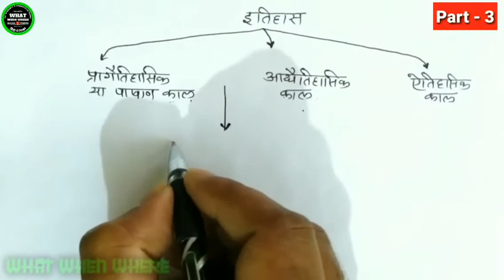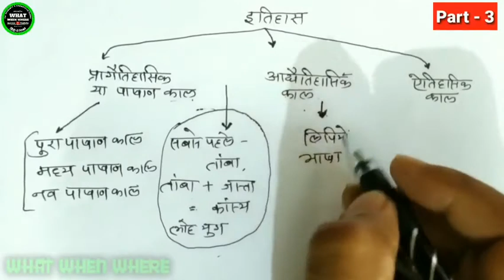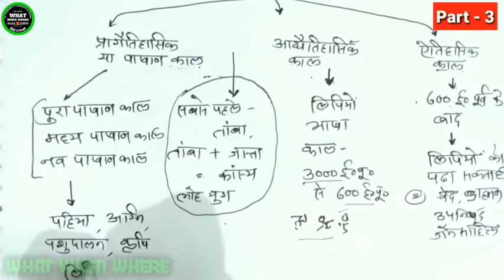pahiye ki khoj kisne ki # pahiye ki khoj kab hui # aag ki khoj kab hui # manav ne kheti kab seekhi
Aaj janiye ki pahiye ki khoj kisne ki aur pahiye ki khoj kab hui tatha aag ki khoj kab hui aur manav ne kheti kab seekhi.

REET syllabus 2020 level 2 ke tahat itihas ka vargikaran aur sambandhit pramukh tathy janiye ashok ji sir se hindi mein.

Is video me hum REET 2020 ke syllabus ke anusar level 2 ka crash course kar rahe hain.ye video itihas ka vargikaran topic par part - 3 hai.

Isme itihas ka vargikaran air pragaitihasik kaal ya pashan yug ke bare mein jaan sakte hain saath hi manav ne kheti karna kab seekha aur pahiye ka avishkar kab hua ya pahiye ki khoj kab hui aur manav ne kheti karna kab seekha saath hi bhimbetka ki gufaen kahan hain aur kyon prasiddh hai .

इस वीडियो में हम जानेंगे कि इतिहास का वर्गीकरण और प्रागैतिहासिक काल या पाषाण युग क्या है । इसके अलावा हम कुछ ऐसे प्रश्नों के भी जवाब इस वीडियो में आपको मिलेंगे जैसे कि मानव ने सबसे पहले कौनसा जानवर पाला था और मानव ने खेती करना कब सीखा , इसके अलावा आग का अविष्कार कब हुआ या पहिये की खोज कब हुई , आदि प्रश्नों के बारे में जानिए ।

In this video we will know that the classification and history of history are and the prehistoric period or the Stone era. Apart from this, we will also find some questions in this video in such a video such as which human beings were first and when the human was cultivated, when the life was to be cultivated, when the invention of fire was when the discharge of the wheel or the wheel, know about the questions.

WHAT WHEN WHERE चैनल में आपका स्वागत है । सभी प्रतियोगी परीक्षाओं जैसे कि रेलवे, एस.एस.सी., यू.पी.एस.सी. , राजस्थान पटवार परीक्षा 2020, पी. एम. टी. , तथा आर.पी.एस. सी. आदि के सभी विषयों के उत्कृष्ट वीडियो लेक्चर्स देखने के लिए इस चैनल को सब्सक्राइब कीजिये, क्यो की हम आपके लिए वीडियो लेक्चर्स बनाते समय उन्हें रोचक और ज्ञानवर्धक बनाने के लिए एनिमेशन, चित्र, गूगल मैप, कार्टून आदि का प्रयोग करते हैं, साथ ही आपके क़ीमती समय को बचाने के लिए कम समय मे अधिकाधिक जानकारी प्रदान करने की कोशिश की जाती है ।

Welcome to WHAT WHER WHERE channel All competitive examinations such as Railways, SSC, UPSC And R.P.S.C. , PMT, CPMT, AIPMT, JEE, rajasthan patwari bharti pariksha 2020, Subscribe to this channel to see the excellent video lectures of all subjects of C. etc. Why do we use animations, pictures, Google maps, cartoons etc. to make them interesting and informative while creating video lectures for you. It is only to try to provide maximum information in less time to save your precious time.

यह वीडियो लेक्चर हिंदी भाषा में है और इसे अशोक सर द्वारा तैयार किया गया है जो जयपुर में पढाते हैं ।

 This video lecture is in Hindi language and has been produced by Ashok Sir who studies in Jaipur.